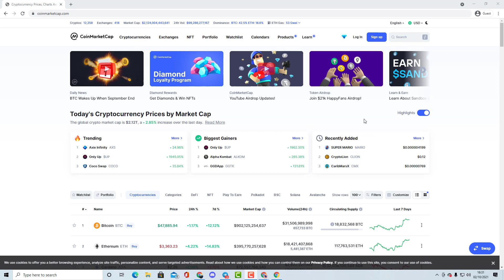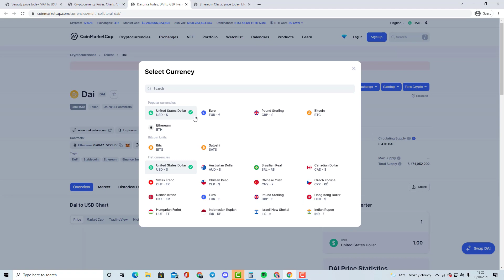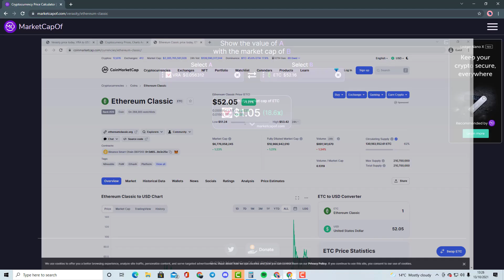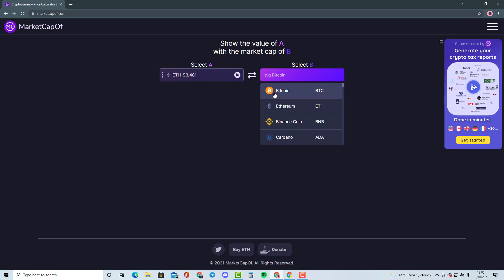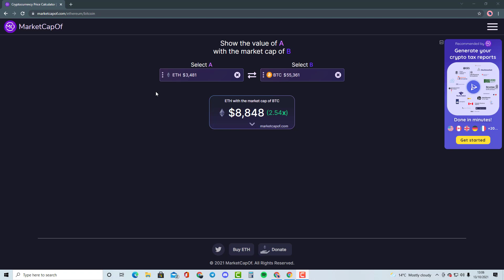VERASITY (VRA) - WILL VERASITY (VRA) TAKE OVER ETHEREUM CLASSIC MARKETCAP??? VRA TOP 30 INCOMING!!!!